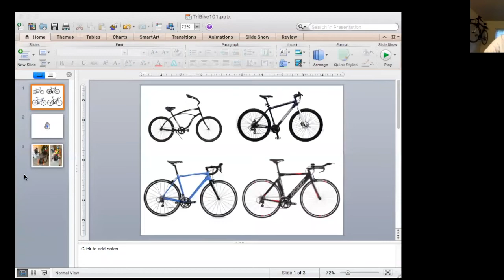Triathlon Biking 101 - The Essentials for getting started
Coach Bk and Coach Coral with Team Braving Karma chat about the Essentials of getting started with triathlon.  This first class in a series of 3 chats about the very basic requirements needed to have a great time with a first triathlon race.